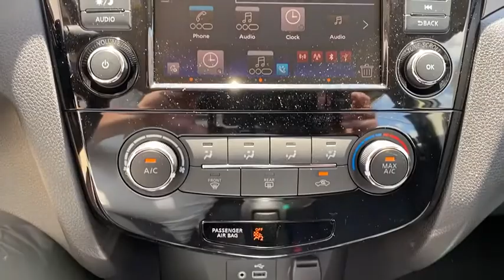2020 Nissan Rogue_Sport Vero Beach, Ft. Pierce, Sebastian, Palm Bay, Melbourne, FL 20340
New 2020 Nissan Rogue_Sport available at Sutherlin Nissan Vero Beach. Servicing the Ft. Pierce, Sebastian, Palm Bay, and Melbourne Florida area.

Front Wheel Drive Power Steering ABS 4-Wheel Disc Brakes Brake Assist Brake Actuated Limited Slip Differential Wheel Covers Steel Wheels Tires - Front All-Season Tires - Rear All-Season Temporary Spare Tire Power Mirror(s) Rear Defrost Privacy Glass Intermittent Wipers Variable Speed Intermittent Wipers Rear Spoiler Power Door Locks Daytime Running Lights Automatic Headlights AM/FM Stereo CD Player Satellite Radio MP3 Player Bluetooth Connection Auxiliary Audio Input Requires Subscription MP3 Player Steering Wheel Audio Controls Bucket Seats Pass-Through Rear Seat Rear Bench Seat Adjustable Steering Wheel Trip Computer Power Windows Keyless Entry Power Door Locks Remote Trunk Release Cruise Control A/C Cloth Seats Driver Vanity Mirror Passenger Vanity Mirror Cargo Shade Smart Device Integration Power Windows Power Door Locks Trip Computer Security System Engine Immobilizer Traction Control Stability Control Traction Control Front Side Air Bag Rear Parking Aid Blind Spot Monitor Lane Departure Warning Lane Keeping Assist Lane Departure Warning Tire Pressure Monitor Driver Air Bag Passenger Air Bag Front Head Air Bag Rear Head Air Bag Passenger Air Bag Sensor Front Side Air Bag Rear Side Air Bag Knee Air Bag Child Safety Locks Back-Up Camera